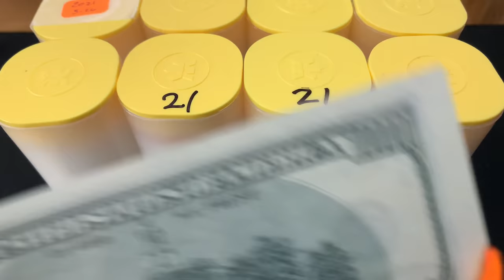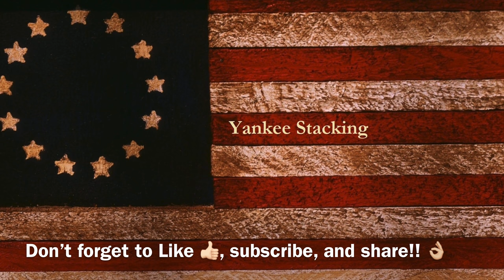This is the War on Cash. Hear my Silver Dealer's Dire Warning, America!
This is the war on cash.  And you need to hear my silver dealer's warning, America!  If you have a digital wallet and everything you earn goes into your digital wallet, everything you buy comes out of your digital wallet, they'll know exactly what you're buying and where you're buying it.  And how can you have a central bank digital currency without taking the currency that we use away?

In this video I talk with my silver dealer, Tim Marschner of the Coin and Stamp Shop about the war on cash and why we MUST stack silver and gold.  Silver and gold can help protect you from the coming destruction of the US dollar and the currency war playing out in front of our eyes.  Central banks want nothing less than to release a digital wallet, fill it with monetary stimulus, and make us reliant on a digital currency.  You should begin stacking silver and gold right now if you haven't started!

Tim Marschner
The Coin and Stamp Shop (Tim ships!)

Topics Discussed: cash, currency, silver, digital wallet, war on cash, silver dealer, coin shop, coin dealer, banks, silver stacker, fed, digital currency, central bank digital currency, CBDC, gold, US dollar, currency war, stimulus, hedge, debt, economy, wealth, stacking silver, precious metals, coin collecting, bullion, stack silver, silver bullion, silver stacking, silver coins, silver maples, invest, investing, investing in silver, how to invest, how to invest in silver